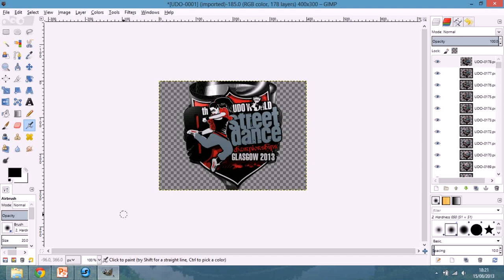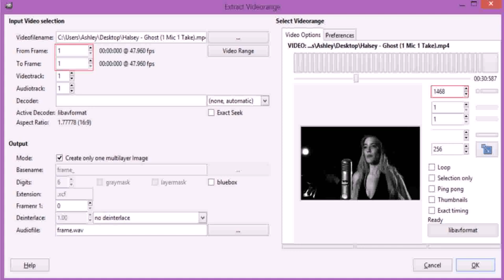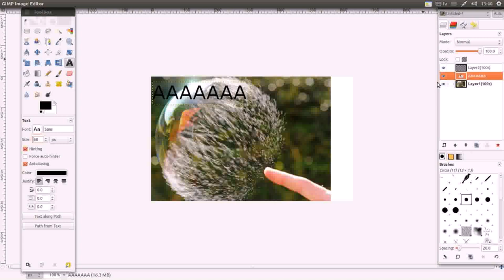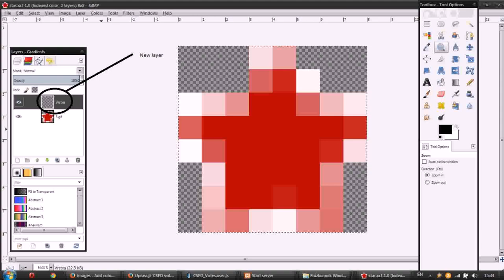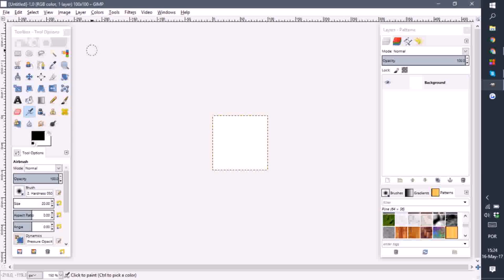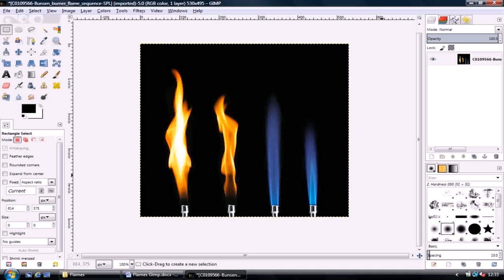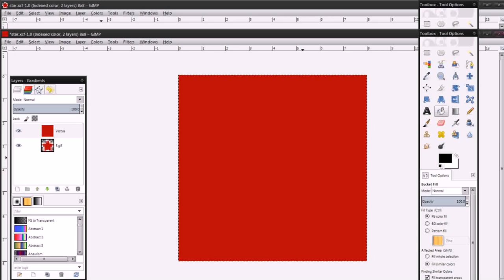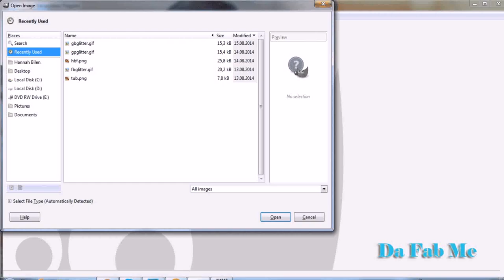Gif Maker - DaddyGif.com (see description)